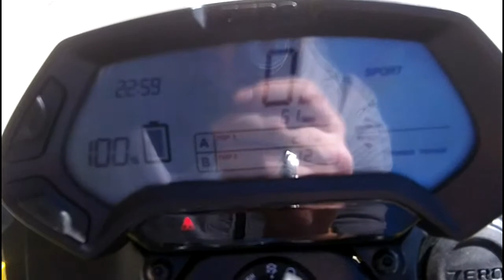Zero S (Yellow)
2014 Zero S. Great bike for commuting! Never have to pay for gas, oil changes or tune ups again! 137 mile range, and immediate power. Be ready to fly on a magic carpet ride when you get on this bike. Come check it out and take a test ride at Monarch Power Sports, located at 350 W 800 N, Orem, UT 84057.